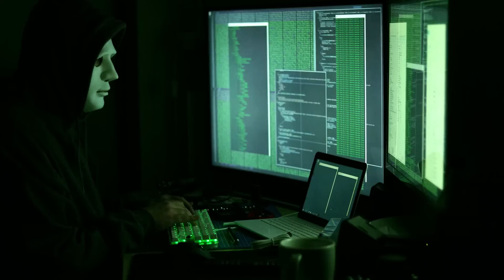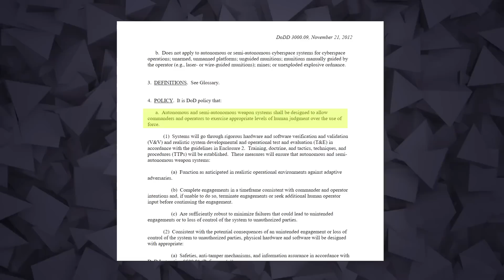How Artificial Intelligence is Making LAWs - They're Not What You Think!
Artificial Intelligence or AI is transforming our society and impacting our day to day lives in many areas. AI and automation in general will probably continue to improve and change our way of living in many ways. But the challenges with artificial intelligence systems are unique, and the risks involved in AI cannot be overstated. One such pressing issue that is already manifesting itself today, is the use of artificial intelligence in the creation of LAWs... And they are not what you may think!
In the context of AI, LAWs, stands short for Lethal Autonomous Weapons. It is rather an unfortunate and confusing acronym but also goes by with many not so popular names such as: Robotic weapons, autonomous weapon systems, killer robots, slaughter-bots, etc.
They are autonomous military systems that can independently search for and engage targets without human intervention.
In the history of military warfare, the invention of gun powder is considered to be the first revolution. Nuclear weapons are considered to be the second revolution. And autonomous weapons may very well be the third revolution.
LAWs may operate in the air...On land. On water...Under water. And even in space. The Pentagon wants to invest close to $1 billion in AI and machine learning, including $268 million for the new Joint Artificial Intelligence Center for AI tools. With the development of AI systems, drones that can autonomously find and eliminate a targeted individual are only years away not decades.
Artificial Intelligence systems for drone technology are improving rapidly. At this point, the issue is not with hardware but with software, meaning how fast new AI algorithms can be developed and be implemented for certain military purposes.
A Quadcopter for example does not have to be equipped with a heavy machine gun to engage its target. A drone geared with a pocket pistol sized gun targeting vulnerable parts of the human body such as the eye-balls, could be and will be probably used for assassinations.
We're about to enter a new age of Artificial Intelligence technology where high profile individuals' security, will be increasingly at risk from multiple simultaneous autonomous drone attacks.

Some images and/or video footage is used under license from Videoblocks.com and/or Space Engine